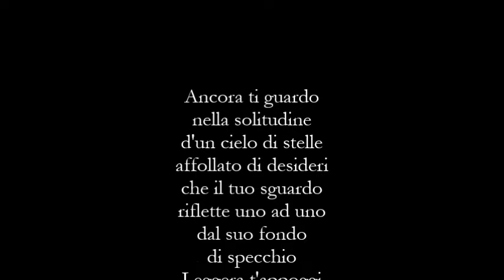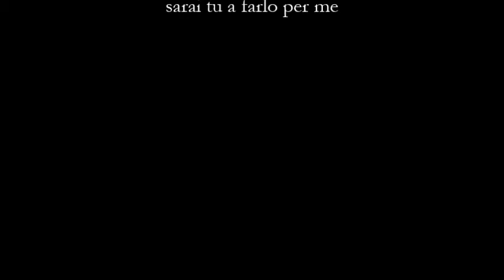Elena Loffredo - Ancora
Ancora
di Elena Loffredo

Musiche
Yann Tiersen - La Valse d'Amélie

Voce
Elena Loffredo